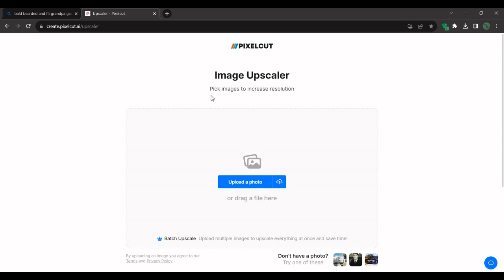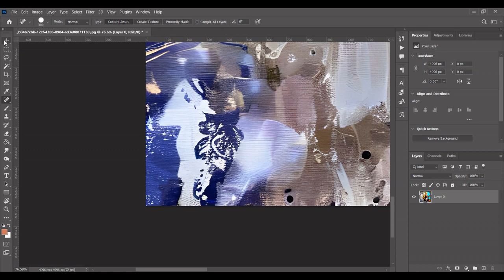Dall-E Punk Rock Design T-Shirt and Wall Arts using Illustrator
Make multiple wall arts and all-over-print merch designs like this to scale your designs for redbubble, merch by amazon, teepublic, and many more.

Prompt:
bald bearded and fit grandpa guitarist, punk rock street art style, oil paint, pop art, vibrant colors, texture of a rough wall, minimal paint splatters, abstract background